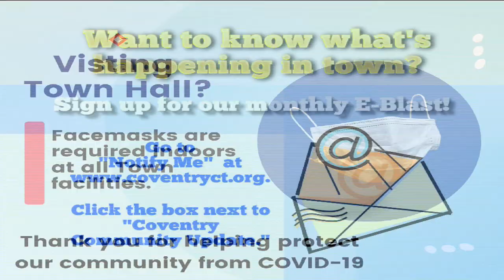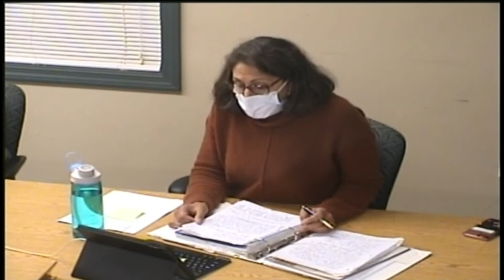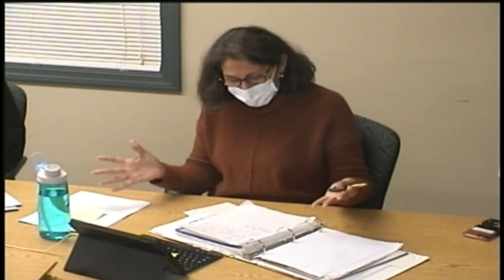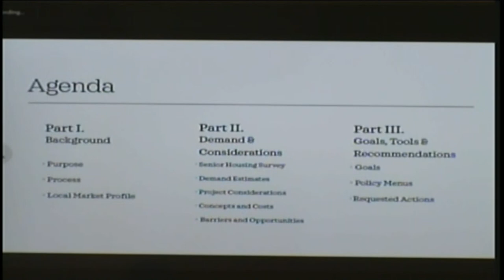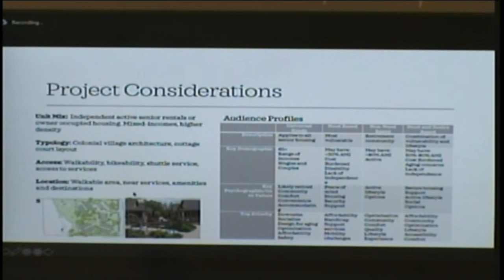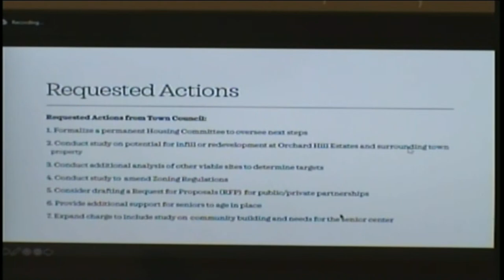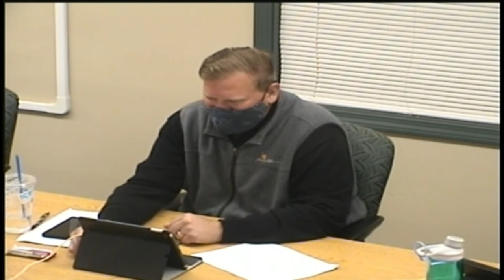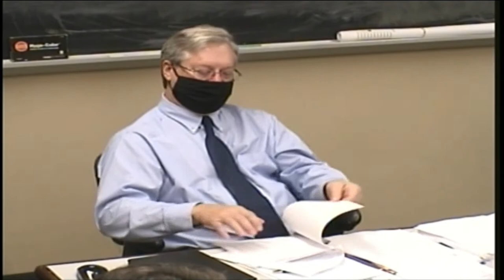Town Council Meeting, September 7, 2021